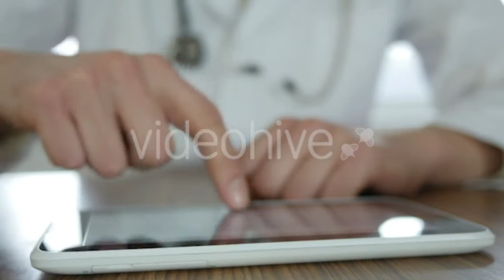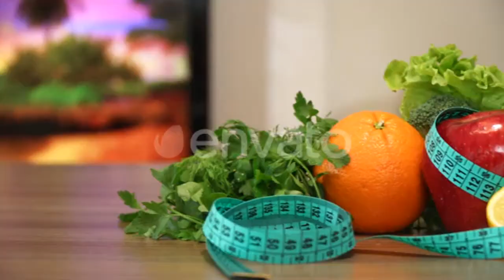Cleaning the Seabed 6 - (industrial) Stock Footage | Mega Pack +40 items